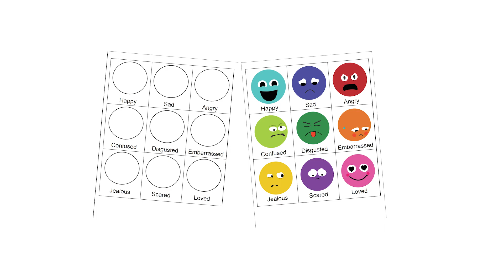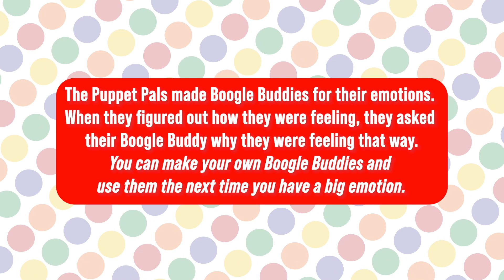Kid Puppet Videos - Identifying Emotions | Social-Emotional Learning Videos for Kids | A LITTLE SEL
Understanding emotions is an important part of a child's overall development, that begins by labeling their feelings. It's easy for children to misidentify what they're feeling as: sad, glad or mad, but there are often other emotions that more accurately describe what they are truly feeling. A child's behavior might look like they are angry. Yet when they have the time to describe the situation that triggered that emotion, they might discover that they are embarrassed or worried. Giving children the language to accurately describe their emotions will help them to understand why they are feeling that way.

This week the Puppet Pals experience a variety of big emotions. They get an opportunity to label how they feel, and then talk with those emotions to learn more about themselves. One Puppet Pal learns that she feels jealous when she thinks she is being left out, and another feels confused when things get chaotic. The Puppet Pals make little stick puppets of their emotions and talk with them to understand why they responded to the events the way they did.

As your children watch the video, they might relate with the feelings experienced by the Puppet Pals. They can make their own Emotion Stick Puppets to help them in labeling and understanding their emotions.

As we move into the summer, families often have different daily rhythms than during the school year. Adapting to these changes can be an adjustment and we at A Little SEL want to support you and your children throughout the summer months. We will post a new lesson for free each week so that you and your child can join the Puppet Pals as they have fun learning about themselves and others. Weekly lessons will include a Puppet Pal video and a project to reinforce the target skill.

0:00 Intro
0:09 Download our activity! - link in description
0:18 Complete Chaos...over chocolate pudding!
2:21 Counselor Chris to help Puppet Pals identify their emotions.
2:41 Curly talks with Sadness
4:27 Alfalfa talks with Anger
5:15 Cluck Cluck talks with Disgust
5:41 Moby talks with Embarrassed
6:04 Pablo talks with Scared
6:31 Queenie talks with Jealous
6:53 Al talks with Confused
7:18 Murray and Pancho feel Happy and Loved!
8:19 Now it's your turn!